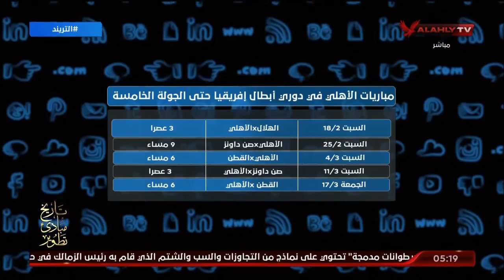محمد سعيد: ملعب السلام يستضيف مباراتين الأهلي أمام صن داونز والقطن الكاميروني بدوري الأبطال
محمد سعيد: ملعب السلام  يستضيف مباراتين الأهلي أمام صن داونز والقطن الكاميروني بدوري الأبطال | التريند